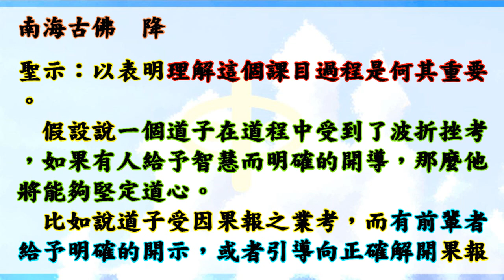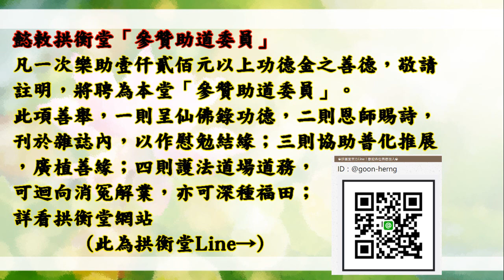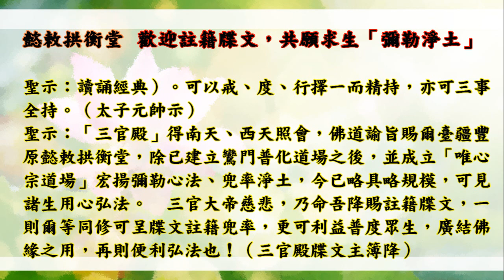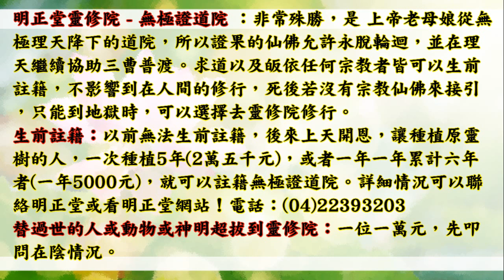國語有聲善書【末劫收圓上理天】南海古佛著 十三、性理篇 (中庸：「天命之謂性。」何謂性命雙修？！)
末劫收圓上理天
主著仙佛：孚佑帝君(呂洞賓仙翁)、南海古佛(觀世音菩薩)

《末劫收圓上理天》朕心大慰，乃准敕旨一道，以作頒賜，凡在下列三項之內，准予南天功德。

一、著書神人加賜道果一級，襄贊著書神衹，准賜神職一級。凡參加著書效勞生，全勤賜一道功，未及全勤而過半者，以半道功記，其餘參鸞一期以十功記。
助印本書一本以五功賜記，而在伍佰本以上者，准予專案上呈，以求敘錄。

二、凡贊助書之流通，講解以度人向善向道者，准予監察神祗彙報敘錄。

三、白陽弟子助印、流通、講解、准予消除道、業、病、等諸考，以功之大小，授權天下護法神祇專責處理。呈疏案件，授權懿敕拱衡堂主席關卿專案處理。

賜此恩庥，一則　老母慈悲，方便道子求修大道之行功立德。

👍往生彌勒淨土是成佛的保證！有些重點跟大家澄清：
1.可以帶業障往生 (比阿彌陀佛淨土更容易往生)
2.可以在淨土修到等覺、妙覺菩薩果！
3.再隨　慈尊下閻浮提，龍華三會共成無上正
覺之佛果！

👍如何往生彌勒淨土？ 小編整理最有效之法：
1. 親自至懿敕拱衡堂申請註籍往生彌勒淨土 (免費)，因為表文要呈給上天，需要親自到！然後開始早晚念誦彌勒尊佛的佛號與行六事(原因是要增加您的福 資糧，也就是提升果位)，行六事後面會解說！
2. 如果您是一貫天道的道親，更容易求生彌勒淨土，因為彌勒佛是祖師爺，但是記得做完任何功德完一定要迴向往生彌勒淨土唷！非常重要，如果忘記迴向，往生會失去動力！不用擔心念迴向文會導致無法消業障，因為迴向文包含消除業障！很殊勝！

👍會墮入血污池之原因：
1.曾在瓦斯爐上晾衣服(含經血衣物)，或在河川洗含經血衣物。
2.曾在野外、山水、神佛面前行汙穢、行淫之事情！
3.曾經未婚墮過胎、或已婚卻故意墮胎、或溺嬰虐嬰者。
4.行醫幫(協助)人墮胎、自己教唆人墮胎！

👍如何悔過與避免墮入血污池：
1.誠心懺悔，然後去聖堂(拱衡堂)做專案呈疏，助印善書。詳細請自行去問拱衡堂，用懺悔心與功德來化解。
2.最好幫墮胎的嬰靈超拔到拱衡堂昊天紫綬靈修院，化解怨緣又可結善緣，讓他們可以修行變仙佛！最好自己也生前註籍靈修院，避免去地獄受苦！超拔一位均為6千台幣整！

仙佛開示助印善書好處：
四、夜夢吉祥。

放生四原則:
1. 最先條件要能活
2. 數量要多
3. 不能破壞當地的生態環境
4. 必須是食物鏈最底層的食物供應者